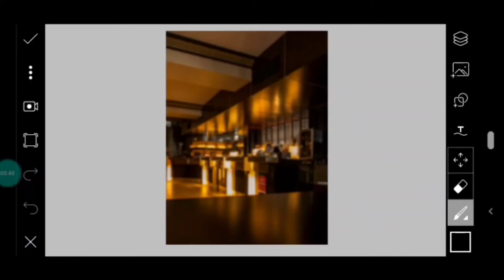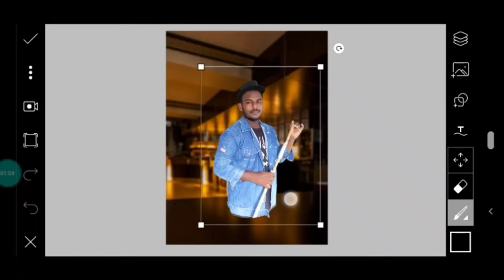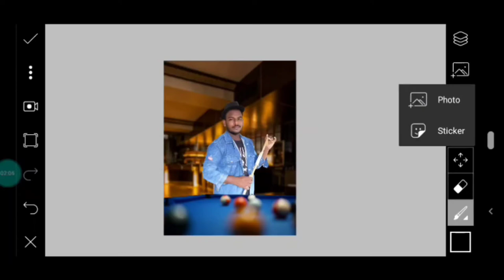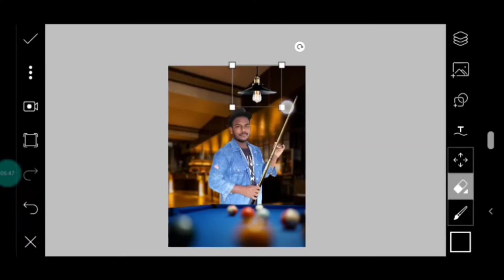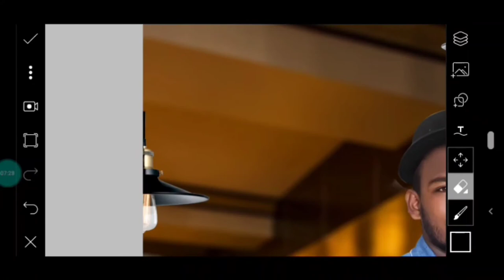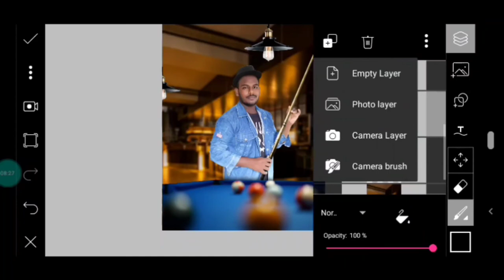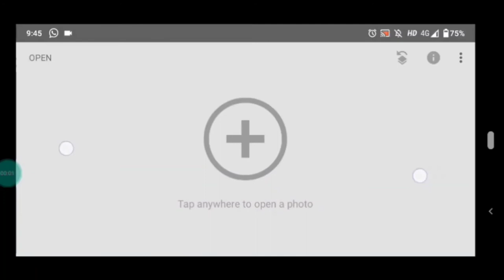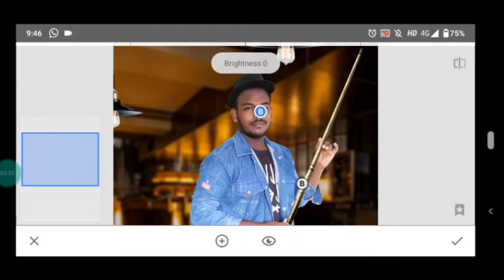8 Ball pool concept photo editing in PicsArt || Ball editing manipulation in 2020 Realistic & HD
Hey guys.

     {[________ paid work only ________]}